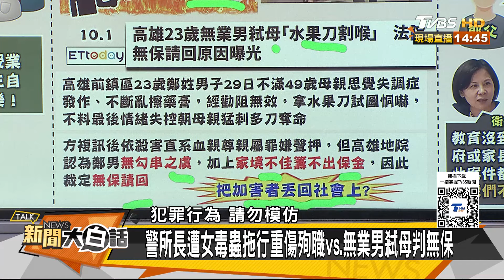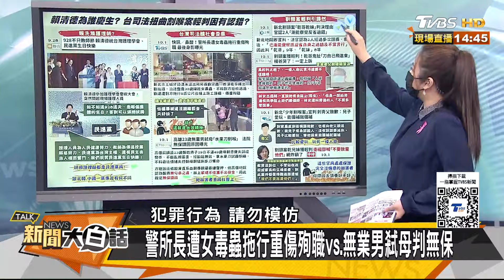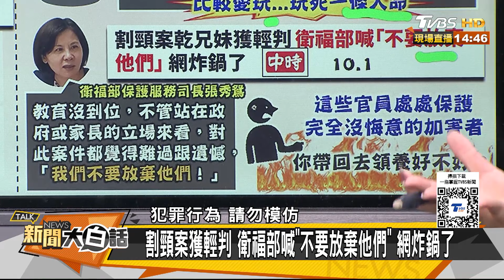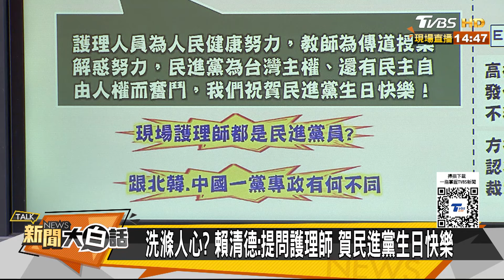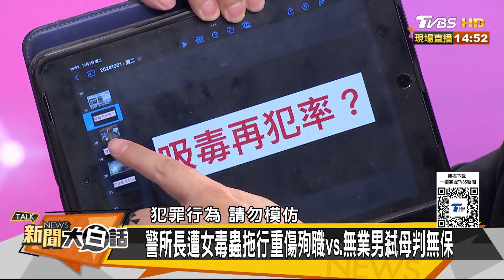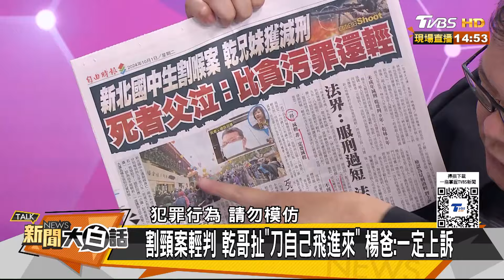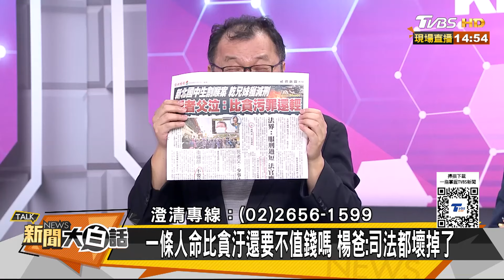他怒轟賴清德朕即天下噁心 民進黨實質廢死仇恨值飆升 【新聞大白話】 20241001-3｜徐巧芯 李明賢 陳揮文